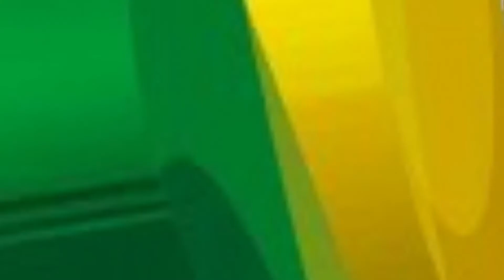LOS GAVIONES FUNCIONAN DE MANERA OPTIMA